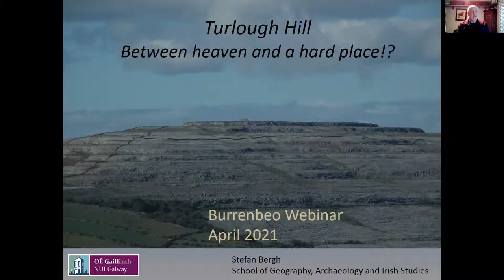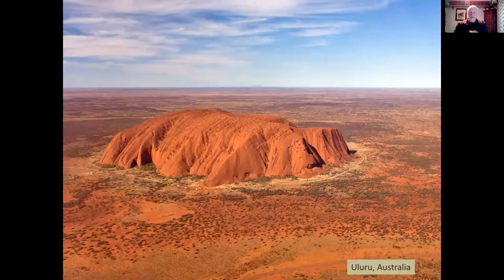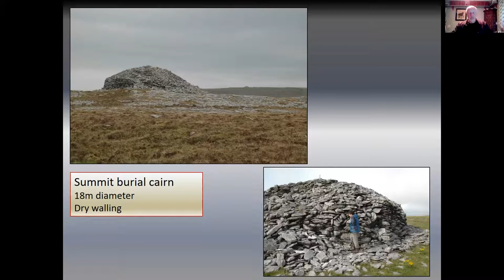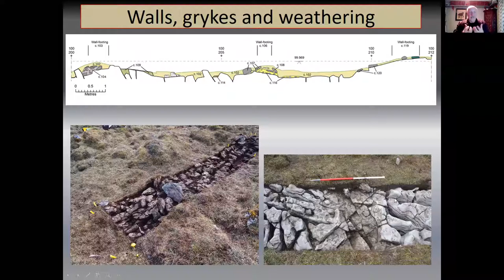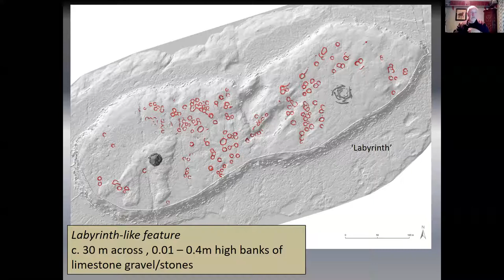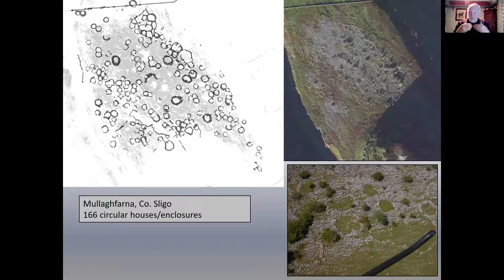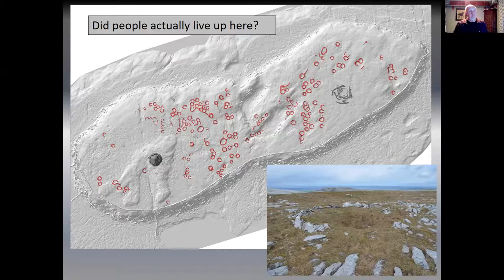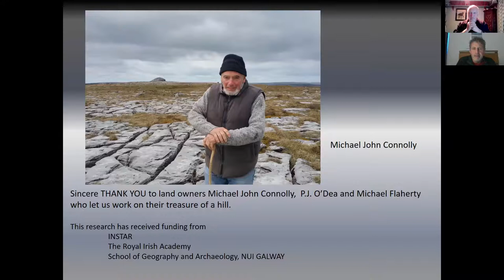'Turlough Hill - Between heaven and a hard place' with Stefan Bergh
In this webinar Archaeologist Stefan Bergh talks about the prehistoric significance of Turlough hill in the Burren. The talk outlines some results from recent survey work and excavations on the summit of Turlough Hill and Stefan suggests some interpretations to why Turlough Hill might have been such a powerhouse of activity in prehistoric times.

Dr. Bergh is a Programme Director of the MA in Landscape Archaeology with National University of Ireland, Galway. His main interests lie in the interaction between people and their natural environment in prehistory, particularly in the the relation between ‘ritual’/‘domestic’ roles of conspicuous places.

This talk was organized by Burrenbeo Trust, Ireland's only landscape charity.